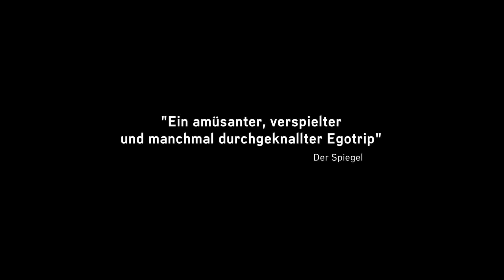ARTEHOLIC - TRAILER (dt.)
Film- und Kunstlegende Udo Kier ist Arteholic. Er lebt und atmet Kunst. Er ist ein Kunstsüchtiger. Ein lebendes Kunstwerk.

Kier besucht die legendären Tempel der Moderne: Das Frankfurter Städel, das Museum Ludwig in Köln, das Kunstmuseum in Bonn, den Hamburger Bahnhof in Berlin, das Louisiana Museum bei Kopenhagen, das Centre Pompidou in Paris.
Auf seiner Reise trifft er auf viele alte Freunde und Weggefährten. Mit ihnen begibt er sich auf einen Trip durch die Welt der Kunst.

Kier und seine Freunde Rosemarie Trockel, Udo Kittelmann, Marc Brandenburg, Jonathan Meese, Marcel Odenbach, Nicolette Krebitz, Max Hollein, Tobias Rehberger, Nikolaus Hirsch und Lars von Trier lassen den Zuschauer teilhaben an persönlich Erlebtem. Geschichten, die so noch niemand zuvor gehört hat. Kier erzählt von seiner Zeit mit Andy Warhol und den rauschenden Feiern zwischen New York und Rom. Wie er mit Guy Maddin im Jahr 2012 ein Filmprojekt über verlorene Filme für das Centre Pompidou gemacht hat oder mit der Künstlerin Rosemarie Trockel gegen den Abriss des Kölner Kunstforums protestierte.

Dabei verbindet er seine persönliche narrative Sicht mit ausgewählten Kunstwerken und macht sie zusammen mit seinen Gesprächspartnern für die Zuschauer erlebbar. Nicht aus der Perspektive eines Kunsthistorikers, sondern aus der eines Arteholics.

Eine spannende Synthese klassischer Gegenwartskunst und subversiver Kunstrebellen. Leben und Kunst gehen bei Kier eine Symbiose ein. Kier lebt für die Kunst. Für ihn ist Kunst Leben. Kier ist Kunst.

Kiers Trip ist eine Achterbahnfahrt in die Sucht, Abhängigkeit und Abgründe der Kunst. Eine Überdosis, die für den Arteholic tragisch endet.